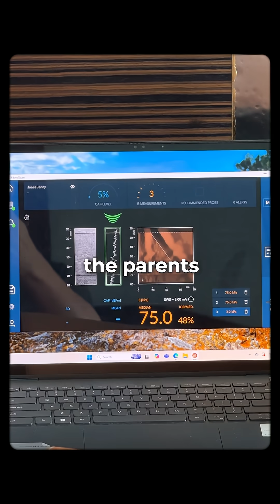Why Teens Are Getting Fatty Liver Disease And Don’t Even Know It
Fatty liver doesn’t care how old you are, what you weigh, or how “healthy” your lifestyle looks on the outside.

We’ve scanned teens with stage 3 fatty liver disease, while their parents, wine, stress, and all showed only mild signs.

You can’t guess liver health from BMI or diet alone. You have to look beneath the surface.

Processed foods, sodas, energy drinks, and a sedentary lifestyle are silently pushing liver disease earlier and earlier. And most don’t even know it’s happening.

That’s why we scan.

That’s why we educate.

That’s why we act early.

Because it’s not just about looking healthy. It’s about *being* healthy from the inside out.

Our mission is to advance the future of liver health. From expert interviews to actionable tips on nutrition, biohacking, and liver care, we provide the insights you need to take charge of your health and achieve lasting vitality.

Whether you're interested in improving energy, mental clarity, or supporting liver health through our powerful elixir, de-liver-ance, we’re here to help you thrive.

Stay informed with the latest in liver health, preventative care, and lifestyle optimization.